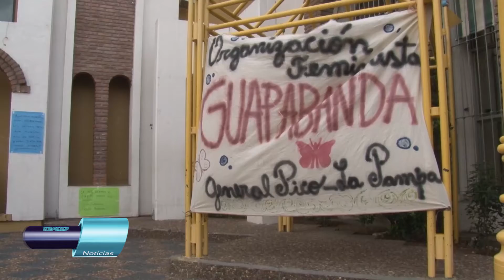El tetazo nacional en Pico fué corpiñazo